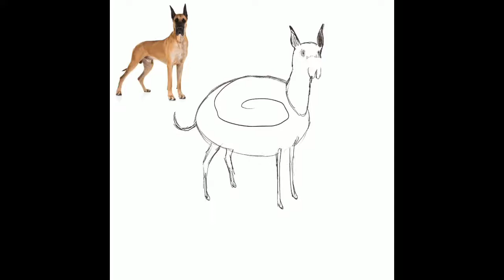Great Dane-ish Work In Progress